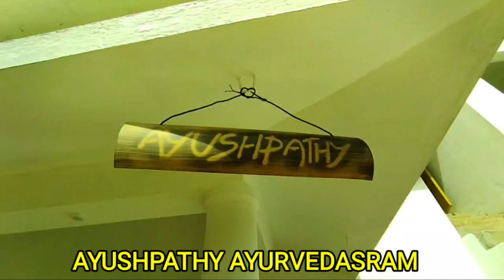Ilakkizhi | Poultice with herbal leaves | Magical remedy in Joint pain | Ayurveda | Dr Sreelima R P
Ilakkizhi or Patrasweda is a kind of sudation therapy using herbs. Leaves of Arka (Calotropis Gigantea), Karanja (Pongamia Glabra) and Dhatura (Datura Metel) are chopped and mixed with grated coconut, mustard and rock salt.

Ayurveda suggests this for health problems like rheumatic pains and associated swelling of the joints, fomentation and massage with Ilakkizhi (bundles containing leaves) bring relief.